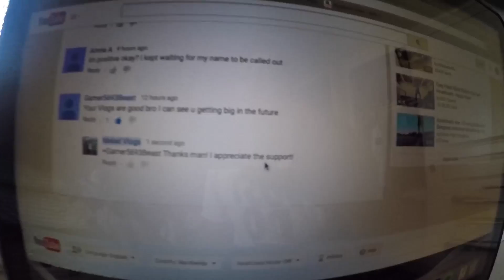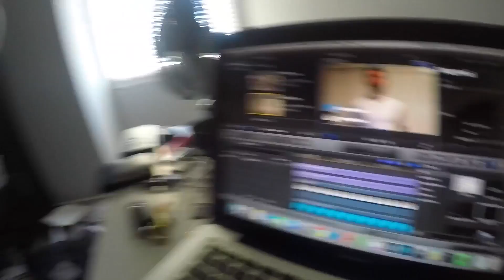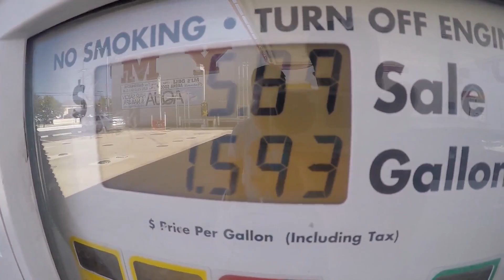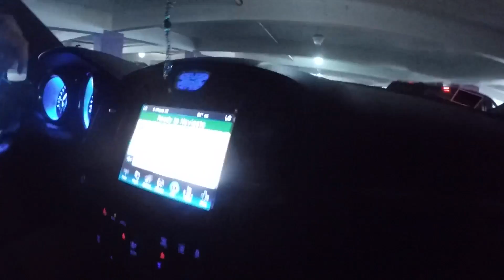TOPANGA MALL REACTIONS TO SEGWAY IOHAWK MONOROVER !!